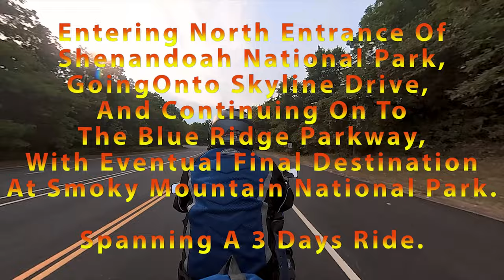Skyline Drive 08 2021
I took a 3 days ride to cover Skyline Drive and the Blue Ridge Parkway, from Front Royal, VA, to Cherokee, NC.

This first segment covers the full length of the Skyline Drive.

Video was made using a single 360° video camera, Insta360 One X2, mounted to the top-case of my 2021 BMW R1250RT.